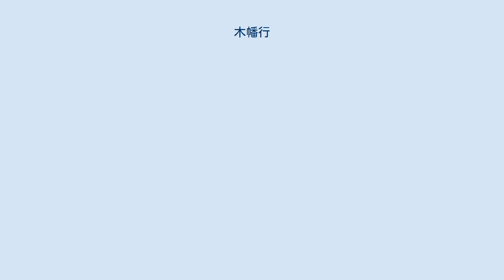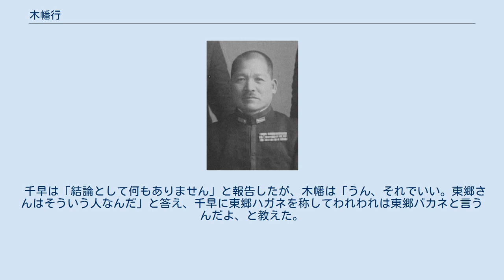木幡行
木幡 行（こわた つよし、1887年6月2日 - 1977年8月10日）は、日本の海軍軍人。
福島県出身。
従四位勲三等功四級。
 1887年（明治20年）6月2日に福島県標葉郡両竹村で木幡清茂の次男として生まれる。
木幡家は代々相馬中村藩の藩士であったが没落し、極貧の少年時代を過ごした。
7、8歳の頃に日清戦争が勃発し、出征や凱旋などを見聞きしていた木幡は、将来軍人になることを密かに決意する。
しかし、家は困窮して学費を出せる状況ではなかったために「学費は一切親に頼らぬ。教科書は必ず筆写する。」ことを心に誓い、福島県立第四中学校に入学し、入学から卒業まで特待生を続け、傍らに新聞配達などをして学費を稼いだ。
それでも学費を工面するのは大変で制服も夏冬二着など到底揃えられず、冬服の制服を夏には裏返して着るというようなことをしなければならないほどだったが、本人は明るく楽しい学生生活を送る事が出来たと回想している。
この中学校時代にキリスト教の洗礼を受けてキリスト教徒となる。
 1905年（明治38年）6月、中学5年の時に海軍兵学校を受験するも及第には至らず、一念発起して1906年（明治39年）12月27日に海軍兵学校37期に入学。
37期には最後の海軍大将井上成美や最後の聯合艦隊司令長官小沢治三郎、上海特別陸戦隊で有名な大川内伝七などがおり、多士済々なクラスだった。
当時の海軍兵学校ではキリスト教徒はヤソと言われて歓迎されなかったが、個人の信仰を改宗させるような事は無く、木幡は英語教官であった堀英四郎先生の家で浦が伝導義会の人に会ったことがきっかけとなり、毎週日曜日には教官の家に参上しキリスト教の集会を開くようになった。
そこで同期の岩下保太郎(後海軍少将)や山村実(後海軍大佐)と出会った。
会には後に小池四郎(後海軍中将)なども参加するようになったという。
そのような充実した学生生活を送っていたが、卒業成績は本人が思っていた以上に芳ばしいものではなく、179名中135番という成績でベッキ(backのなまり、つまりは劣等生のこと)組に入ってしまった。
1909年（明治42年）11月19日、失意のうちに海軍兵学校を卒業、少尉候補生として練習艦隊に参加、宗谷に乗り込む。
 海兵37期の練習艦隊には他の練習艦隊にはない特殊なケースとして、候補生を成績優秀者とベッキ組に分割し、差別するということが起こった。
ベッキ組はそれに反発し、練習艦隊の成績は頗る悪かったという。
その結果、37期は少尉任官を1910年（明治43年）12月1日に任官する者と1911年（明治44年）2月10日に任官する者とに分けられることとなった。
ベッキ組は大いに憤慨し、図らずもベッキ組に入っていた木幡は海軍生活全般に於いてこのコンプレックスを抱きながら勤務することとなる。
7月16日第一艦隊の軍艦三笠乗組、12月1日に第二艦隊の春日乗組となる。
木幡が生涯恩人として慕った松村菊勇海軍中将は当時春日副長で、この時から二人の親交が始まることとなった。
1911年2月10日任海軍少尉。
5月22日に機関科候補生練習艦津軽乗組になり、練習航海に参加することとなる。
この時、津軽には同期で親友でもある加藤仁太郎海軍少将がいた。
木幡は海軍生活で3度も練習艦配属に参加するなど練習艦隊と関わりが多い。
1912年4月24日海軍砲術学校普通科学生。
8月9日海軍水雷学校普通科学生。
この時に機銃の教官として山本五十六が勤務していた。
12月1日任海軍中尉、第二艇隊附となり鴎乗組。
 1913年12月1日、鞍馬乗組、航海長附として第一次世界大戦に参加。
鞍馬は第二艦隊の旗艦として青島方面に出撃したが、到着したのはドイツ艦隊が逃げた後だった。
この時にドイツのUボートによって大公島沖哨戒任務にあった高千穂が撃沈され、同期の窪徳治郎、角村利平が殉職している。
鞍馬はその後筑波、生駒、山風、海風と共に南遣艦隊(司令官山屋他人中将)に編入され、南方でドイツ艦隊を追うことになる。
しかし一度もドイツ艦隊と相対することはなかった。
1915年1月7日横須賀入港。
鞍馬は第一艦隊に編入された。
3月17日楠乗組を命ぜられ、川崎造船所で艤装に参加することとなる。
木幡は駆逐艦乗りを目指して...